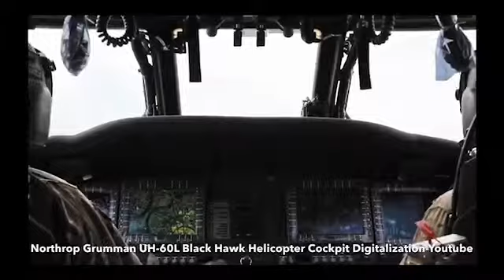ESR 9Video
ENHANCED HELICOPTER HANDLING QUALITIES THROUGH VIBRATORY LOADS EXPLORATION